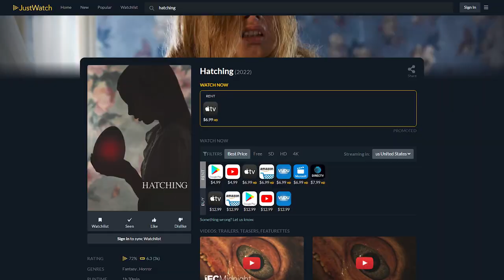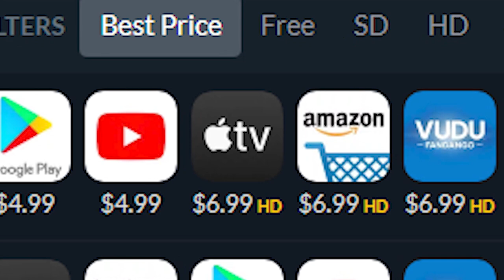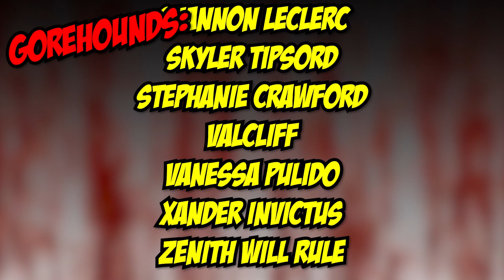Hatching (2022) - Blood Splattered Vlog (Finnish Horror Movie Review)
GREETINGS, GOREHOUNDS!

This week The Horror Guru and Count Jackula review HATCHING!

HATCHING (2022) was written by Ilja Rautsi, directed by Hanna Bergholm, produced by Mika Ritalahti, Niko Ritalahti & Nima Yousefi, and stars Siiri Solalinna, Sophia Heikkilä, Jani Volanen, Reino Nordin & Saija Lentonen.

Adriana Perez
ÆtherialTea
Allison Bennett
Andrew Hasfjord
Andria Bezaire
Andy Bartsch
Allison Bennett
Amy M.
Andrew Hasfjord
Andria Bezaire
Amy McFadden
August Anderson
Brandon Meacham
Boomerbysea
Ccracer
Chas Mullins
Courtney Two-Names
Danni
Rhoda Penmark
David Gibb
Dexter Wegner
DutchChairMan
Elizabeth Blouin-Brathwaite
Guy Zwiebel
House of Rage
Iliana
Jack Price
Jacob Matthew Crawford
Jacob Watts
Jami
Jason Kasper
Jen Combs
Jimmy H Lam
Katie Kuhlen
Katrina James
Kendall Wright
LS Greger
Matt Smith
Mary Ijaz
Morgan L.F.
Monstress Savage
Nate S.
Nick L.
Nic Waters
Orestria
Otter Paw Studios
Patrick Brocchu
Razorvine
Todd Sokolove
TimidTabby
Will Lasley
Seth Lindberg
Shannon LeClerc
Skyler Tipsord
Stephanie Crawford
Valcliff
Vanessa Pulido
Xander Invictus